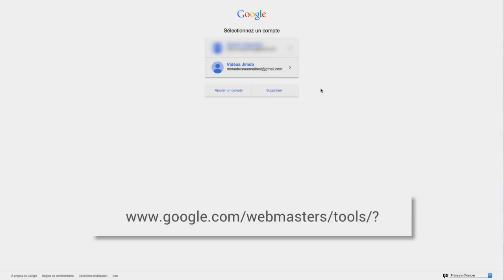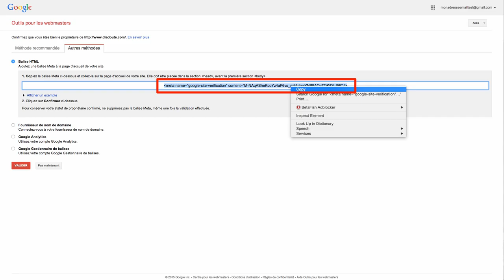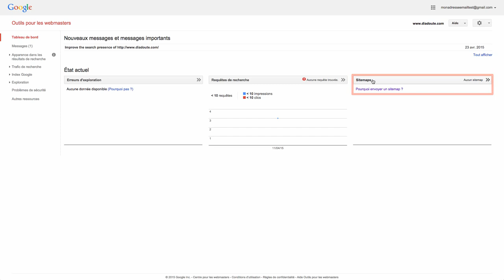Lier et valider mon site internet sur Google webmaster tools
Ajouter et valider son site sur Google outils pour webmasters est une étape très utile pour améliorer la qualité et le référencement. Mais avant tout il faut créer un compte sur Google.
Le but de ce tutoriel n'est pas  vous apprendre à vous servir de Google outils pour webmasters mais va vous aider à valider votre site pour pouvoir utiliser ce service